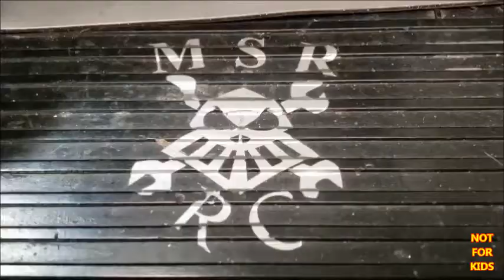The MSR Custom Rollback Build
MSR RC full custom Rollback build  Picture slideshow with some music